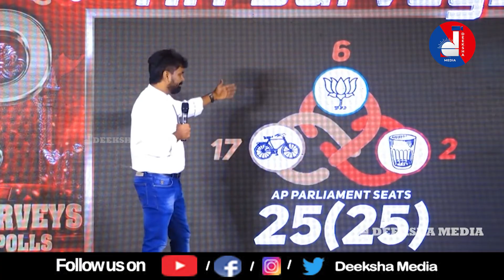ఐదు రాష్ట్రాల్లో ఆ పార్టీ ఓడిపోతుందికేకే సంచలన సర్వే రిపోర్టు